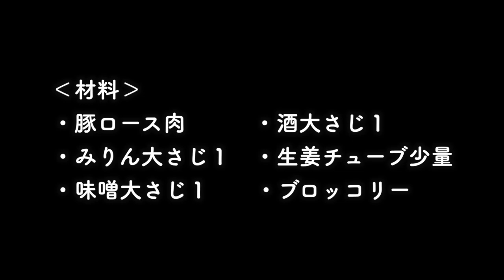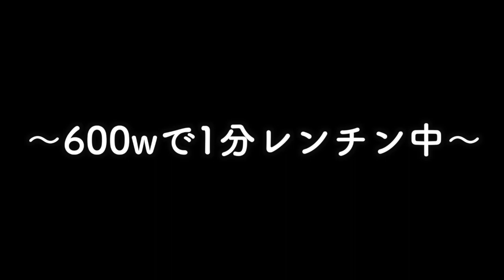＃19 驚くほど柔らかくて美味しい『豚ロースの味噌焼き弁当』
◾︎明日のお弁当

・豚ロースの味噌焼き
・塩茹でブロッコリー

◾︎レシピ

豚ロース肉は筋の部分に切り込みを入れて
ジップロックへ入れる
そこに生姜チューブ少量、酒大さじ1
みりん大さじ1、味噌大さじ1を加えて
よく揉み込んで30分ほど冷蔵庫で寝かせる
弱火でじっくり焼いて食べやすく切ってみる
中の火の通りがイマイチならレンジで加熱。
あとはのっけ丼スタイル🪮
付け合わせは
ブロッコリーに！塩茹して作り置きしてます！
良かったら作ってみてください。

◾︎自己紹介

Haya（はや）　27歳　いて座のO型です！
妻も自分も看護師をしているので共働きです
朝は自分の方がゆっくりなのでお弁当作り担当。
毎日寝る前に楽しみながら色々なお弁当作ってます

◾︎Hayaのおすすめ

・ふるさと納税はこちら経由でポイントw取り！